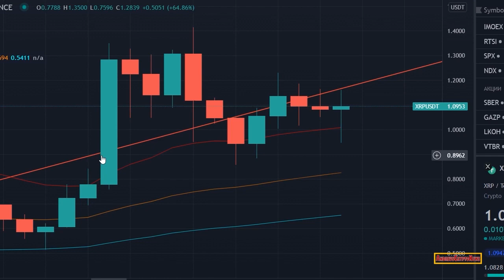Ripple/XRP & Bill Gates Partnered Up To Take On Banking System!